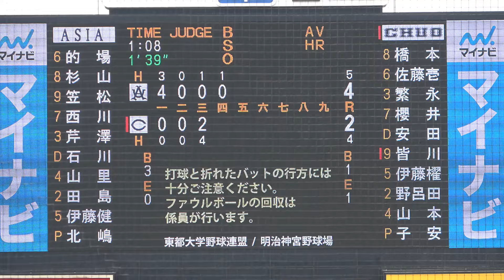東都大学野球１部 2.3試合目 ホームラン 2024.5.16 中央大・皆川岳飛 （前橋育英）佐藤壱聖（東日本国際大昌平）青山学院大・ 小田康一郎 (中京) 藤原夏暉（大阪桐蔭）日大・谷端将伍（星稜）